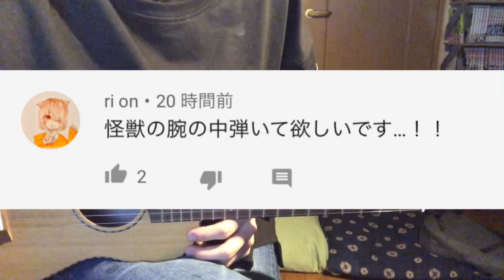怪獣の腕のなか / きのこ帝国 cover 市川周 1コーラスのみ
リクエストを動画にするのなんだかんだ初めてだったんだね。気分屋だから毎回やるとは限らないけど。